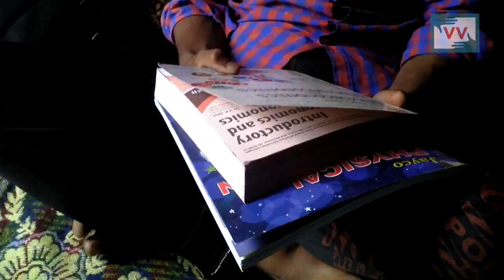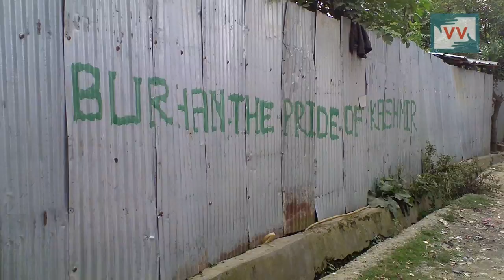Nadihal protest and killing, Yaseen Reports from Baramulla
Across the fields in Kashmir, Danish Manzoor,18, was on his way to tuitions when a bullet hit him during the Kashmir Unrest. He could hear a peaceful protest, condemning the death of a 20-year-old youth, as he breathed his last breath.

Danish and his friends were standing at a distance observing the protest of a slain youth when the army open fired at the protesters in Nadihal, Rafiabad in northern Kashmir. "The protest was going away that way while Danish stood here. He was martyred here," says his friend, pointing at a distance. Several youths also got injured in the open fire.

Danish was eldest among his siblings, including a brother Aquib Manzoor studying in Class 9, and a sister. His father, Manzoor A Lone, is a labourer. The family is at loss of words due to the loss. "I feel like it is the end of the world without my brother," Aquib tells Yaseen while holding back his tears.

Between the month of July and December, several civilians have perished due to the conflict between the people of Kashmir and the State. While the Jammu and Kashmir government hasn't released an official death toll during the unrest due to lack of proper documentation, the valley's dailies place it between 92 and 96.

Yaseen Mir reports from Jammu and Kashmir for Video Volunteers.